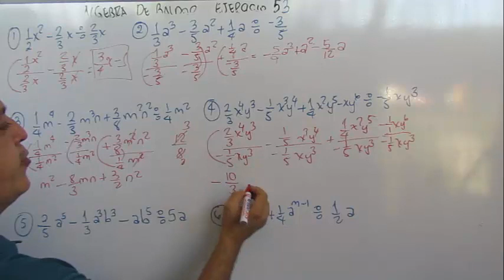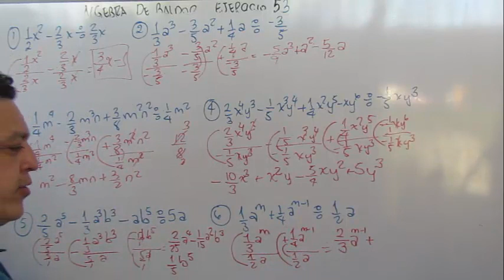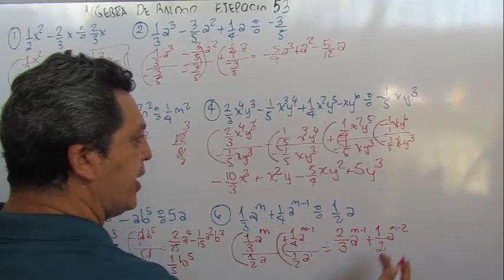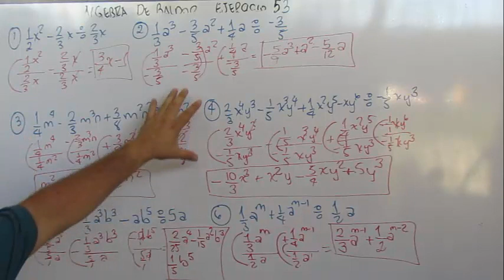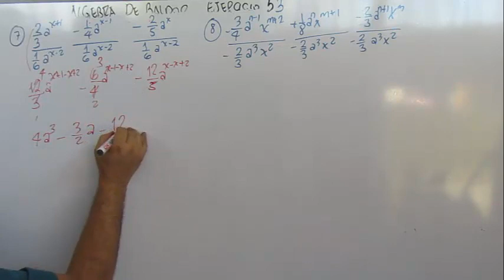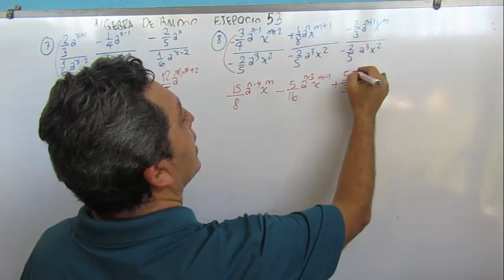DIVISION DE POLINOMIO ENTRE MONOMIO CON COEFICIENTES FRACCIONARIOS ALGEBRA DE BALDOR EJERCICIO 53